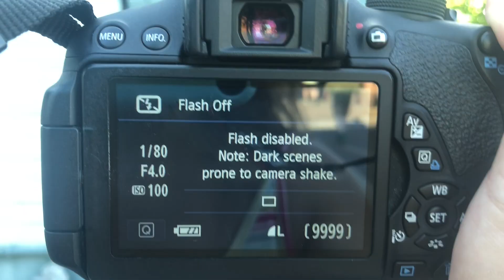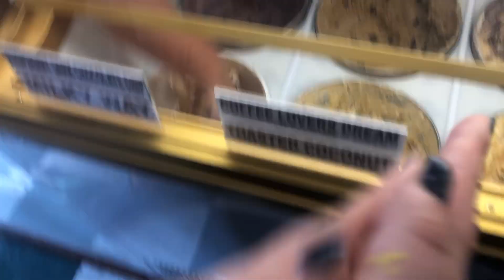Vlog #5 - EAST GRAND RAPIDS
Em Dubinsky is back!!! We adventured to East Grand Rapids to get ice cream, take pictures, had a jam session, and ended up at Meijer (: